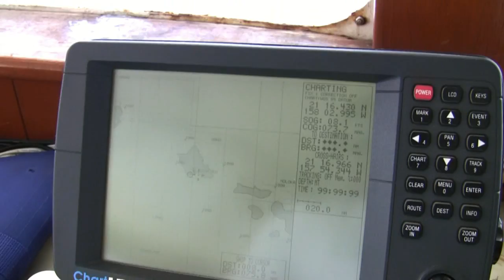On a Boat Hawaii Edition HD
Hoa's answer to "We on a Boat (or golf cart) in Houma."